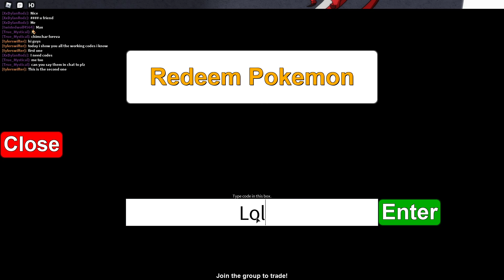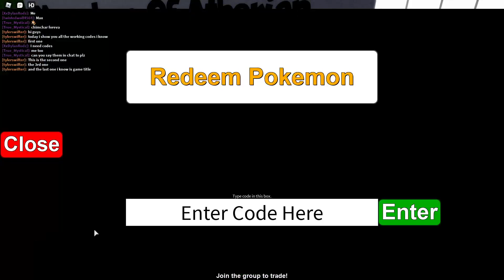Monsters of Atherian/Bloxmon CODES 2020 (legit)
btw you need atleast one gym badge to REDEEM CODE!

comment down if you know more code.

Like if it helped you :)

(100 like and i show you how to get legendary pokemon)